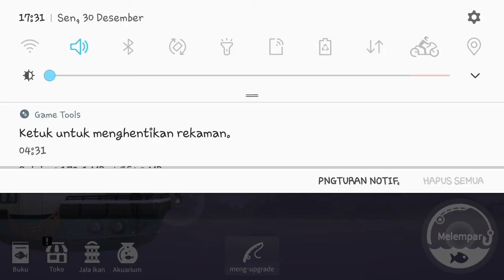FISHINGLIFE ☆ FISHING GENGHIS KHAN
How to catch Genghis khan in the Jungle and River